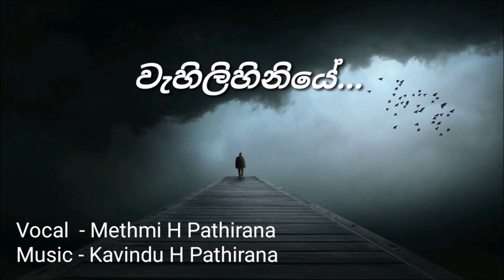වැහිලිහිනියේ - Kasun Kalhara ( covered by Methmi H Pathirana)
Vocal  - Methmi H Pathirana